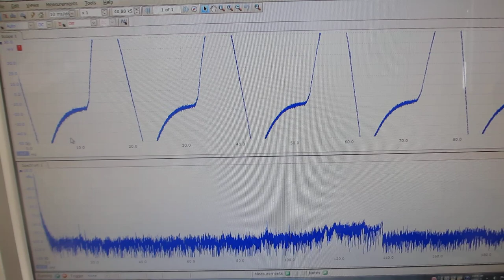超音波の伝搬特性テスト：オリジナル超音波プローブのダイナミック特性を評価する技術